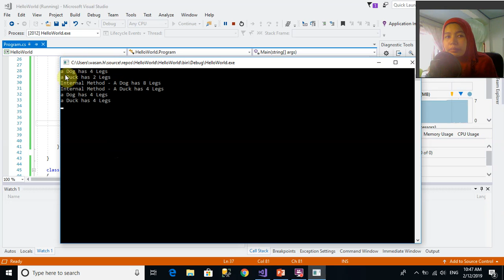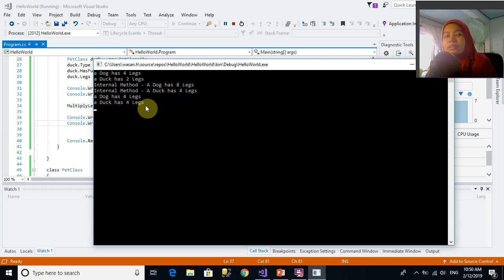10 ความแตกต่างValue typeและReferrence Types Part2 2